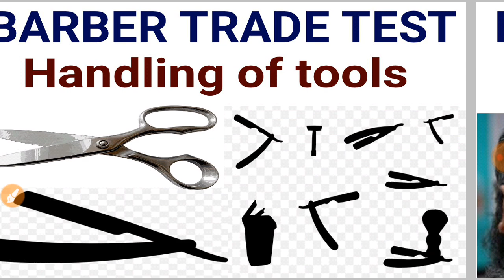RPF ANCILLARY 2019 | WASHER MAN और BARBER TRADE TEST की सारी जानकारी | इन सब बात का ध्यान जरूर रखें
Hello dosto I am ishaan welcome back to 360gyan.

Dosto iss video main humne rpf सहायक भर्ती रिजल्ट की जानकारी दी है कि ,railway protection force ancillary result 2019 aa gaya hai ab apka rpf ancillary washer man trade test or barber trade test kese hoga yeh sari jankari iss video main di gai, or barber trade test main aapko kis baat ka dhyan rakhna hai yeh jankari bhi iss video main di gai hai.

Any queries releted to

1. Water carrier trade test kese hota hai
2. Rpf ancillary Sweeper trade test
3. Rpf ancillary trade test
4. Rpf ancillary pet pmt date.
5. Rpf ancillary cutoff
6. Rpf ancillary sweeper test
7. Rpf ancillary medical test kese hota hai
8. Rpf ancillary washer man trade test kese hoga.

Rpf trade test video link:-

Rpf water carrier trade test :-

Rpf sweeper trade test :-

Rpf medical test सारी जानकारी

rpf constable ancillary cut off 2019, kitna gaya be jankari bhi aane wali video main mil jayegi, rpf ancillary cutoff marks 2019, sabhi, rpf ancillary group A, group B, group C, group D, group E, group F, ka kam hi gaya hai, Rpf ancillary 2019 cutoff, rpf ancillary cut off 2019 today, rpf constable ancillary result 2019, rpf ancillary result date 2019, rpf ancillary expected cut off 2019,.rpf ancillary barber trade test kese hoga, rpf ancillary sweeper trade test, rpf ancillary washer man trade test, rpf ancillary water carrier trade test, rpf ancillary Gardener trade test, rpf ancillary tailor trade test 2019, rpf ancillary cobbler trade test kese hoga yeh sari jankari iss video main mil jayegi. rpf ancillary trade test date, yeh sari jankari iss video main mil jayegi.